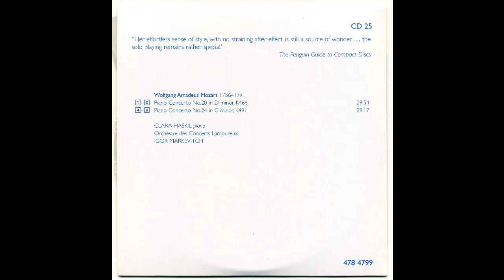Collection of recordings from Philips 55 discs CD25 Mozart Piano concertos in D minor, KV 466,